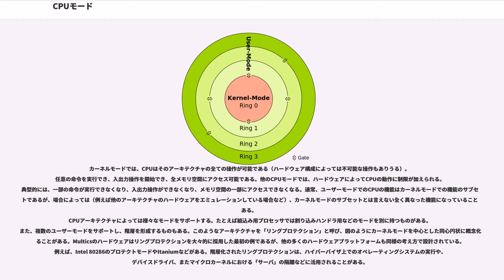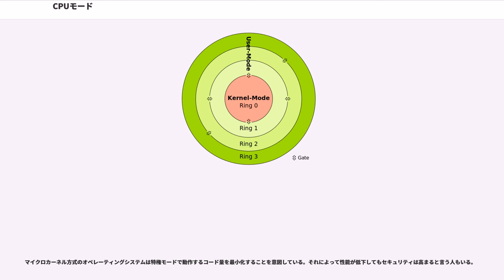CPUモード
CPUモード（プロセッサモード、特権レベル）とは、コンピュータのCPUの動作モードであり、CPUが実行できる操作を制限するものである。

複数の動作モードを持つCPUでは、そのうちの少なくとも1つは完全に無制限のCPU動作を許す。この無制限のモードを通常カーネルモード（あるいはスーパーバイザーモード、特権モード）と呼ぶ。他のモードは通常ユーザーモードと呼ばれるが、別の名で呼ばれることもある（「スレーブモード」など）。

カーネルモードでは、CPUはそのアーキテクチャの全ての操作が可能である（ハードウェア構成によっては不可能な操作もありうる）。任意の命令を実行でき、入出力操作を開始でき、全メモリ空間にアクセス可能である。他のCPUモードでは、ハードウェアによってCPUの動作に制限が加えられる。典型的には、一部の命令が実行できなくなり、入出力操作ができなくなり、メモリ空間の一部にアクセスできなくなる。通常、ユーザーモードでのCPUの機能はカーネルモードでの機能のサブセットであるが、場合によっては（例えば他のアーキテクチャのハードウェアをエミュレーションしている場合など）、カーネルモードのサブセットとは言えない全く異なった機能になっていることもある。
CPUアーキテクチャによっては様々なモードをサポートする。たとえば組込み用プロセッサでは割り込みハンドラ用などのモードを別に持つものがある。また、複数のユーザーモードをサポートし、階層を形成するものもある。このようなアーキテクチャを「リングプロテクション」と呼び、図のようにカーネルモードを中心とした同心円状に概念化することがある。Multicsのハードウェアはリングプロテクションを大々的に採用した最初の例であるが、他の多くのハードウェアプラットフォームも同様の考え方で設計されている。例えば、Intel 80286のプロテクトモードやItaniumなどがある。階層化されたリングプロテクションは、ハイパーバイザ上でのオペレーティングシステムの実行や、デバイスドライバ、またマイクロカーネルにおける「サーバ」の隔離などに活用されることがある。

モード保護はCPU自身だけでなく、他のリソースにも応用されることがある。CPUのレジスタが現在の動作モードを保持するが、それ以外に仮想記憶関連のレジスタやページテーブルエントリなどにモードを識別する情報を格納することがある。例えば、CPUはステータスレジスタに示されるリング0で動作しているとしても、メモリへのアクセス毎にアクセス対象の仮想メモリセグメントのリング番号をチェックし、マッピングされている物理ページのリング番号をチェックするといったことが考えられる。

多くのCPUハードウェアアーキテクチャは、通常実行しているオペレーティングシステムが利用する以上の柔軟性を有している。複雑なCPUモードの適切な利用はCPUとオペレーティングシステムの密接な協力が必要であり、OSとCPUアーキテクチャを拘束する傾向がある。OSとCPUが相互に相手を意識して設計された場合、問題はない（それでもハードウェア機能の一部は使われないことがある）が、OSが複数の他のCPUでも動作することを考慮して設計された場合、OSはCPUモード機能の大部分を利用しなくなる。例えば、Windows NTは多くのアーキテクチャへの移植性を考慮して設計されたため、ユーザーモードとカーネルモードだけをサポートした。

Multicsは特定のCPUアーキテクチャ（Multicsのために設計された）を意識して設計されたオペレーティングシステムであり、そのCPUモード機能を全て使用した。しかし、これは例外である。今日、OSとハードウェアの密接な相互依存は、セキュリティと安定性という観点では効果があるものの、費用対効果が悪くなる。

CPUの動作モードを区別する最終的な目的は、ソフトウェアによるシステム環境の偶然または故意の破損（と関連するシステムセキュリティ違反）からハードウェアを守ることにある。信頼できるシステムソフトウェアだけが必要なときだけ無制限のカーネルモードで動作することを許される。他の全てのソフトウェアは1つかそれ以上のユーザーモードで実行される。プロセッサがユーザーモードでフォールトや例外を発生しても、多くの場合システムの安定性は影響されない。カーネルモードでフォールトや例外が発生すると、多くのオペレーティングシステムはシステムを停止させ...